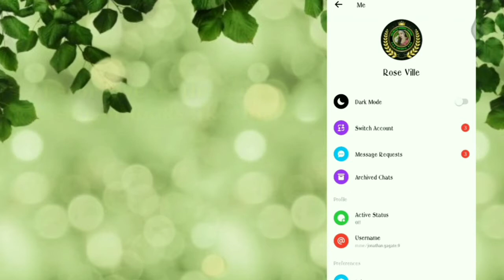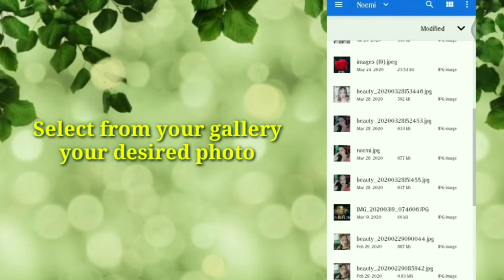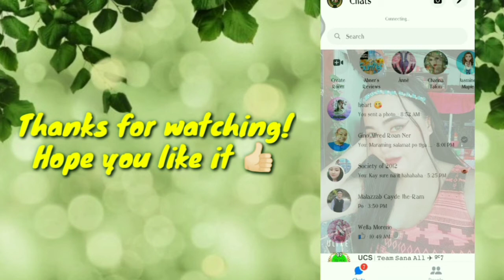2021 Messenger Tricks | How to change background in messenger | Rose Ville Vlogs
A new trendy trick applicable on your phone!
Especially to those who wanted a personalized wall for their background on any social apps!

For those who haven't know the trick. Hope this helps you a lot!

for more updates on my live streaming and other upcoming videos.